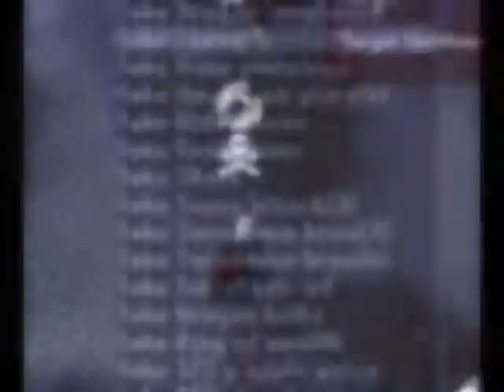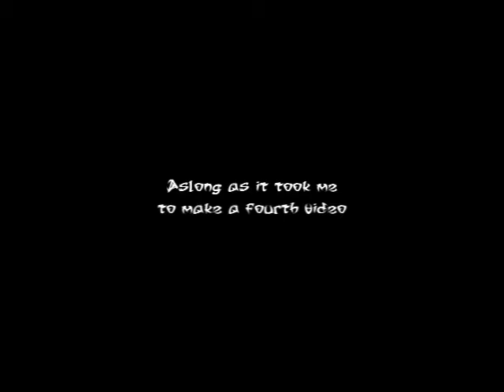Thy Empyreal Will of the Nameless - Bounty world video 4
Macadamia4 Will of the Nameless - Bounty world video 4

If you have questions beyond Youtube, you can find me in the following Clan Chats "Hw_cc" and "Thy Empyreal".

Maxed Melee Pking.

This is my fourth bounty hunter video.

The title Will of the Nameless pretty much comes back to being a small time pker thats trying to get more recognition as a pker to reach the glory they're aiming for.

Making this video I accumalated over 200m of loot sadly considering I killed over 300 people in only a few days I could not add all of the kills fuck I have a problem when I pk I just enjoy it too much :|
either way I hope you all still enjoy the vid.

All K0's are real none of them are masked with red bars.

Songs used.
A day to remember - Downfall of us all.
All that remains - Before the Damned.
Legion of Doom - Lolitas Medicine.
Oceana - Hello, Astronaut.

Recorder.
Hypercam2.

Editor.

To Get The Views:
Ice Giant 99 - "The Giant" (AGS, BGS PK)
Best BH Bounty Hunter Vid-Youbleedred[Requiem]
1 Pure Devil, Evilsexc, Dizzy Mauler, I Shonomercy, E4t F0od Nub, Im Easy Xp, Iminsan3, Pure insan3, and Xoxofuryxoxo.
bloodhoun34 hiei the pk lexmark78 new runescape Pvp New Bounty Hunter Corrupt Dragon Battle Axe Pking Pure